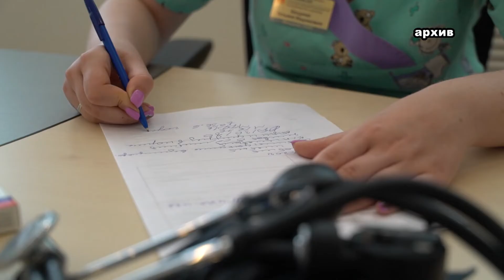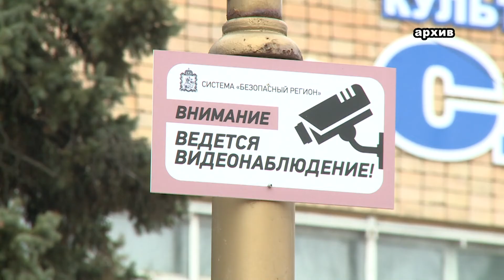Андрей Воробьев провел видеосовещание с руководителями ведомств и главами городских округов.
Во вступительной части губернатор отметил, что после нерабочих дней в Подмосковье вновь открылись образовательные учреждения, предприятия. Их деятельность была временно приостановлена в целях недопущения дальнейшего распространения коронавирусной инфекции. Губернатор дал поручение расширить программу социальной ипотеки для врачей и медицинских работников, и подчеркнул важность взаимодействия глав городских округов с руководителями медицинских учреждений. Андрей Воробьев напомнил о важности вакцинации, отметив, что более 80% людей попадающих на койки – те, кто не сделал прививку. Также губернатор поручил подробно разъяснить жителям, как и где, действуют QR-коды, а также социальные карты, проезд по которым временно приостановили для жителей старше 60 лет и людей с хроническими заболеваниями. На совещании также отмечено, что 14 ноября завершается Всероссийская перепись населения. По предварительным данным Росстата в Московской области проживает уже более 8,2 млн.человек.